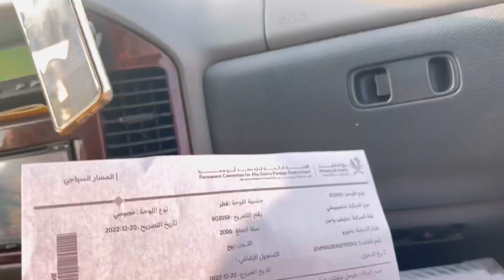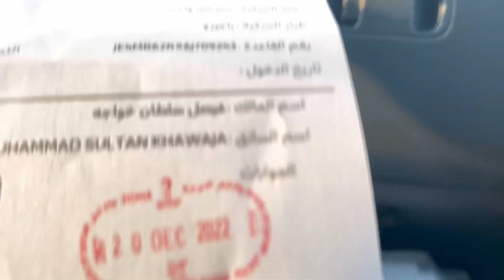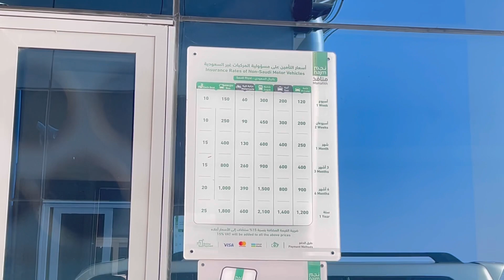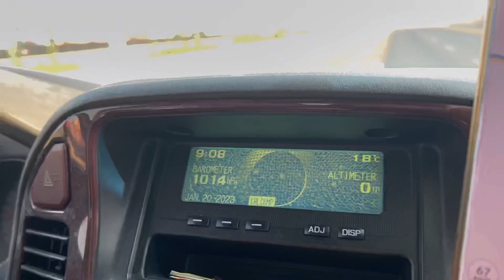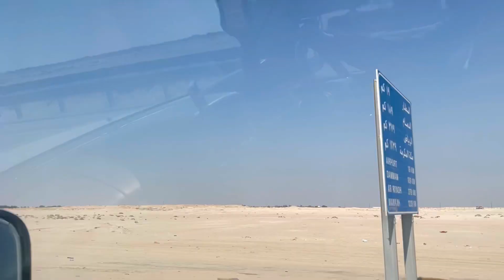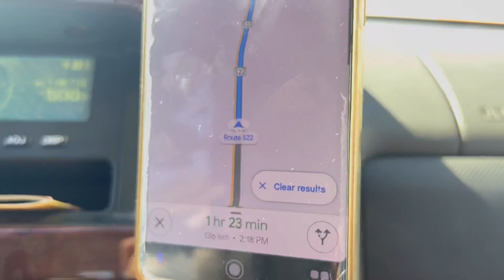Umrah vlog 1 |qatar to Saudi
Traveling Qatar to Saudi Arabia by road